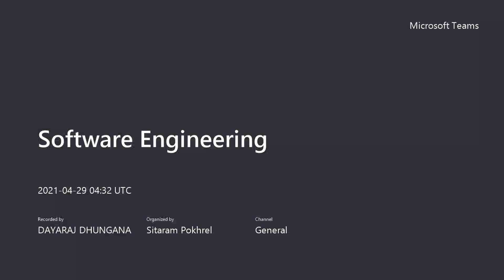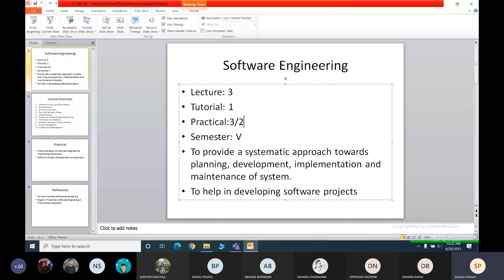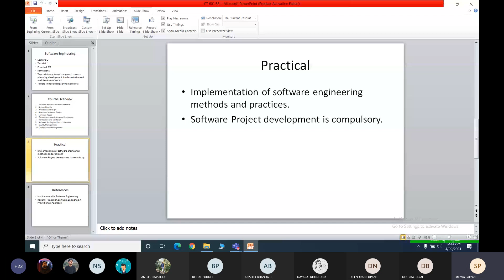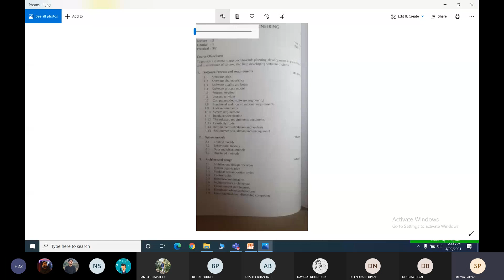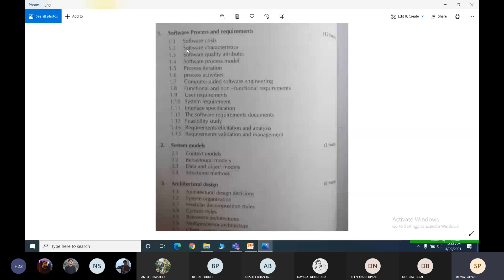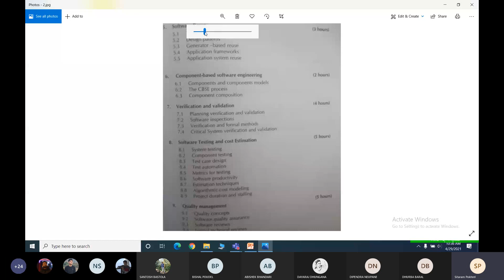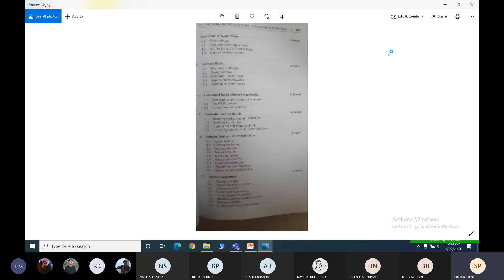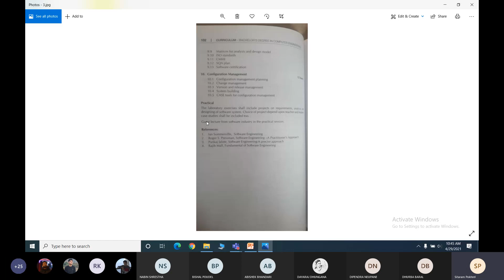Software Engineering || First class of software engineering